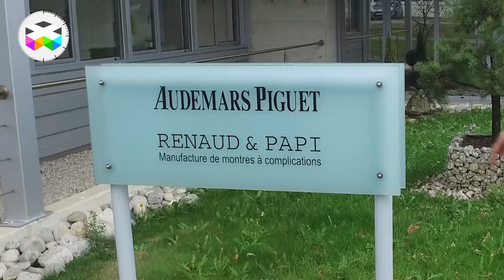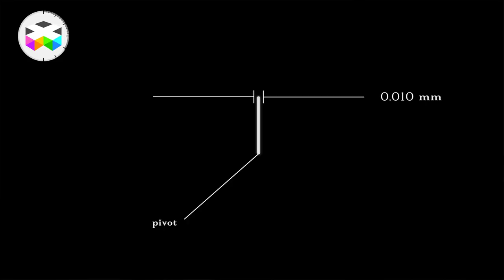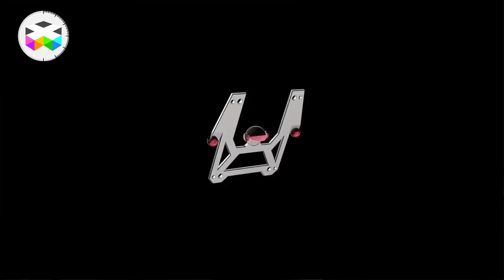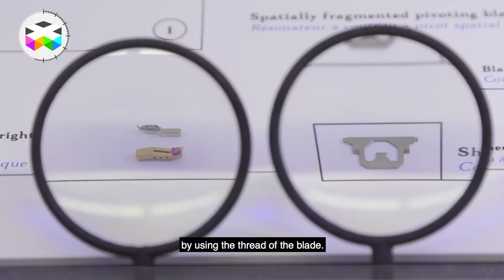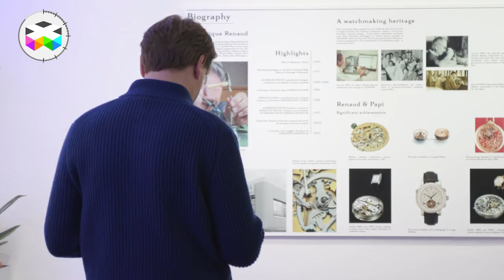Dominique Renaud DR01 Blade Resonator Unveiled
We had the pleasure of discovering the very first version of the DR01, a very disruptive approach to the balance wheel! We had seen prototype versions of this totally new movement architecture and Dominique Renaud and his team have now introduced a full working iteration of it.